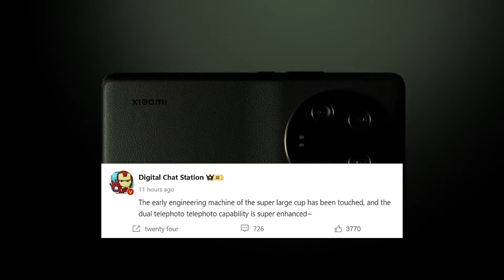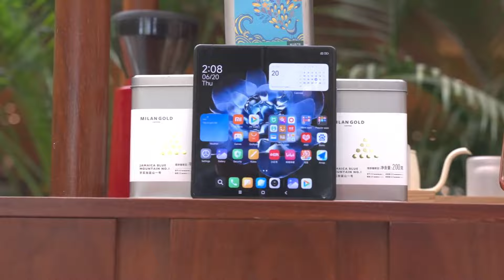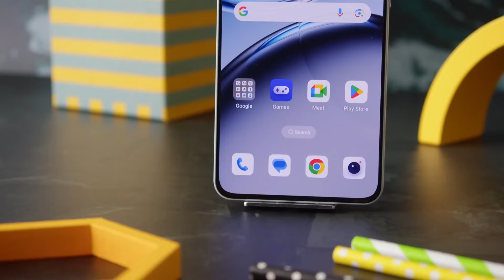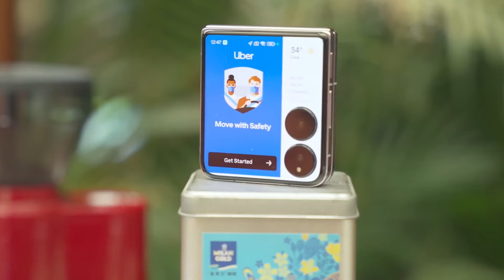Xiaomi 15 Ultra – What an Upgrade!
xiaomi 15 ultra, xiaomi 15 ultra 5g, xiaomi 15 ultra, phone features, main camera sensor, quad-camera

Xiaomi is working on the Xiaomi 15 series, with the Xiaomi 15 Ultra set to be the first phone to feature new features. The 15 Ultra is expected to be unveiled in 2025, with three international models, including one for Europe. The phone will feature a larger main camera sensor than the previous models, and a quad-camera setup with improved zoom capabilities.